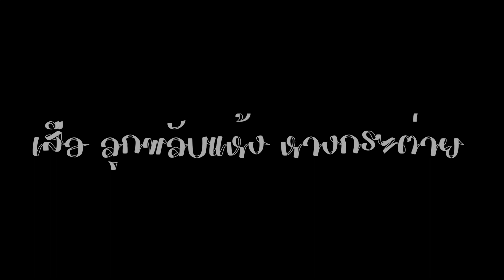เสือ ลูกพลับแห้ง หางกระต่าย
PGVIM Singers 2019